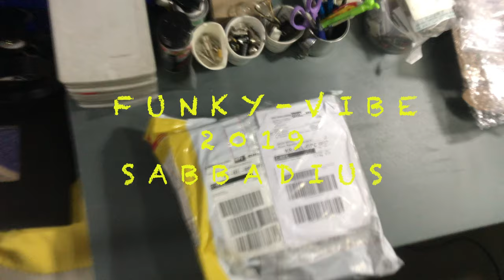Sabbadius Funky Vibe (First Meet unboxing)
아르헨티나에 있는 사바디우스 펑키 바이브 언박싱과 잠깐의 테스트 영상입니다.

사용해본 유니바이브 클론 페달중 가장 오리지날 유니 바이브와 흡사한 소리가 납니다.  (오리지날 신에이 유니바이브를 10여년 소장하고 있었습니다.)

 곧 제대로된 녹음 환경에서 테스트한 영상을 업로드 할 예정입니다.

빈티지 앰프와 아날로그 장비들을 이용한 사운드 메이킹.